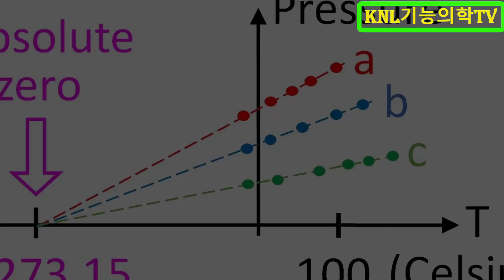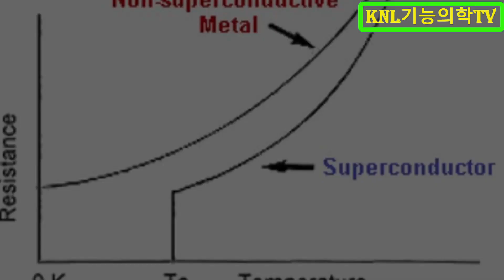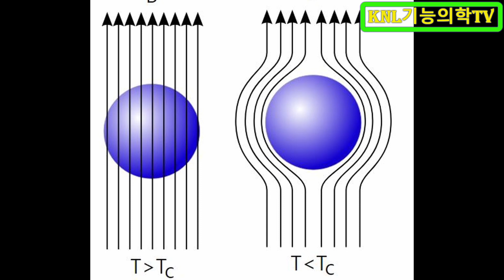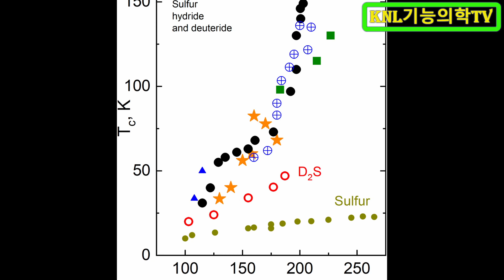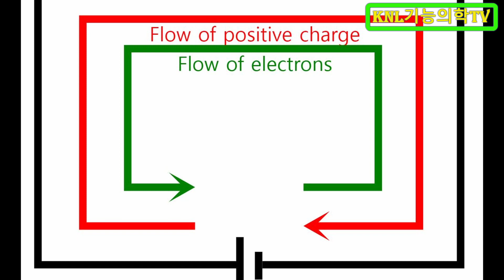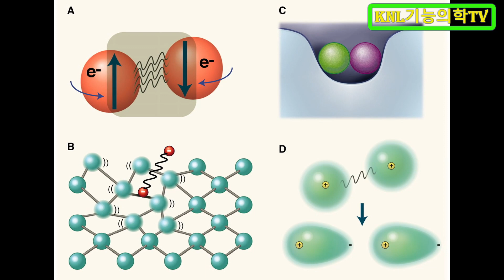제발, LK-99가 상온 초전도체가 맞기를...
초전도체는 어느 온도 아래에서 전기 저항이 0으로 되는 물질을 가리키고 이 온도를 Tc라 합니다.
그런데 Tc가 상온(25℃), 상압(1기압)인 조건일 때 보통 '상온 초전도체'라 부릅니다.
통상 1기압에서는 초전도체의 Tc가 매우 낮거나 Tc가 상온이면 압력이 엄청나게 높죠.
그런데 상온, 상압에서 초전도성을 띠는 물질이라면 엄청난 발견을 한 거죠.
이게 맞으면 우리 앞길을 훤하게 틔워줄 겁니다.
그러니까, 이게 제발 상온 초전도체가 맞기를 바라는 거죠.

운영자 설명
화학강의 : 수능화학, 임용고시화학, meet/deet 일반화학, peet 일반화학, peet 유기화학, 한의대 편입일반화학, 한의대 편입유기화학

현재 한의대 편입화학(일반화학, 유기화학)을 강의 중입니다.